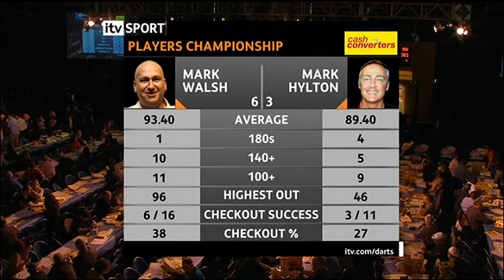PDC PC Finals 2011 - First Round - Walsh vs Hylton